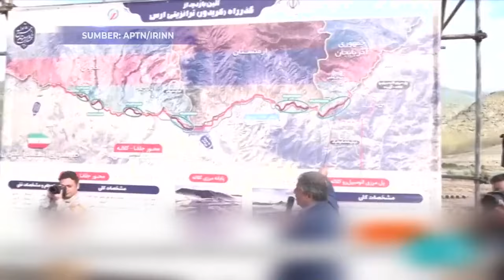Presiden Iran Ebrahim Raisi Dilaporkan Hilang Setelah Helikopter yang Ditumpanginya Jatuh